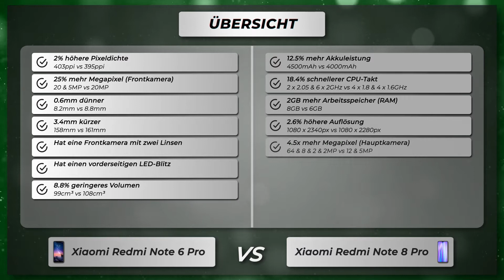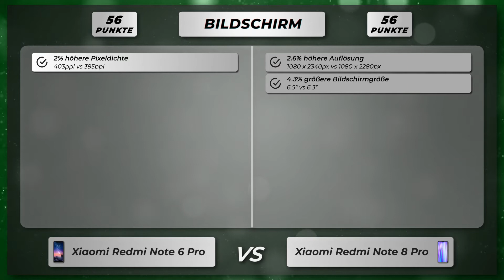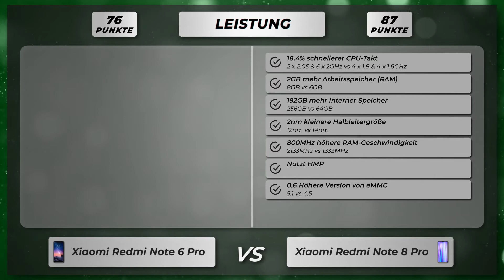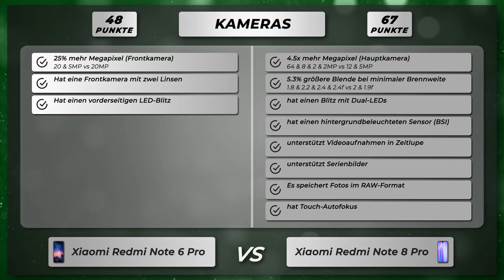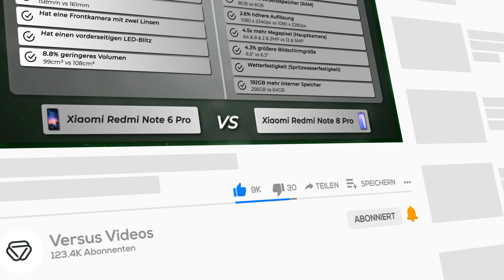Xiaomi Redmi Note 6 Pro vs Redmi Note 8 Pro - Vergleich der wichtigsten Unterschiede auf deutsch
🔻 Xiaomi Redmi Note 6 Pro
🔻 Xiaomi Redmi Note 8 Pro

Vergleich der Unterschiede vom Xiaomi Redmi Note 6 Pro versus Xiaomi Redmi Note 8 Pro auf Deutsch.

Xiaomi Redmi Note 6 Pro oder Redmi Note 8 Pro
Xiaomi Redmi Note 6 Pro gegen Redmi Note 8 Pro
Xiaomi Redmi Note 6 Pro versus Redmi Note 8 Pro

🔻 📱 Amazon Bewertungen Redmi Note 6 Pro
🔻 📱 Amazon Bewertungen Redmi Note 8 Pro